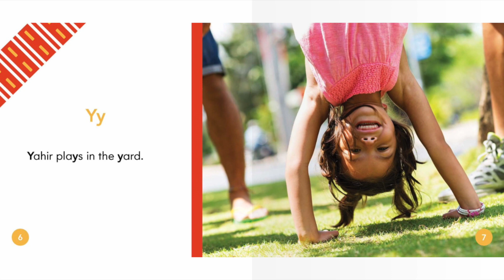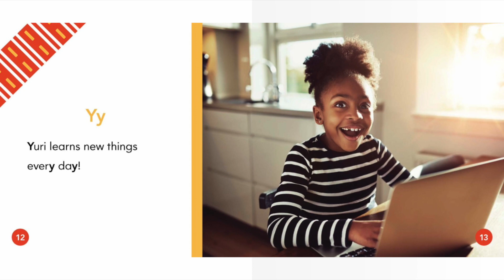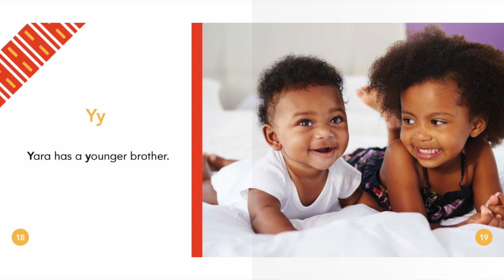Abdo Kids The Alphabet Y | Reading Books For Kids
Abdo Kids The Alphabet Y by Bela Davis. (An alliteration book) This Story was read by Calvin Thomas. Books for kids and all storybooks on this kids channel are for children to learn and read. Save this channel for your homeschool library, to learn English through storytelling. We also have great bedtime stories and all types of exciting books to read for kids! 😁